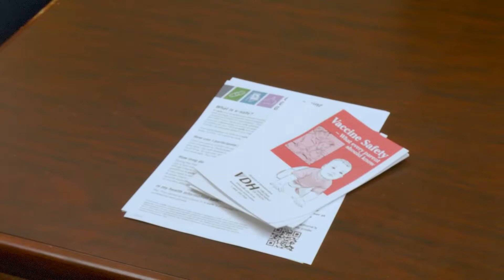Prince William Health District – COVID-19 Vaccinations for Children Under 5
Prince William Health District Now Giving Vaccinations to Young Children

The Prince William Health District is now offering COVID-19 vaccinations, by appointment, for children from six months to five years old at its Manassas and Woodbridge offices.

“We waited a very long time for this vaccination,” said the Operating Medical Director for the Prince William Fire and Rescue System, Dr. Neha Sullivan. “We’re relieved that it’s finally here. We’re looking forward to spending more time with friends and family. We’ve taken a lot of precautions over the last three years of the pandemic to protect our loved ones.”

Getting children vaccinated can free families who want to finally visit loved ones and friends who might be frail, elderly relatives with preexisting conditions or those who are immunocompromised.

“We want to make sure that when we go visit them, we’re not putting them at risk,” said Sullivan who recently had her young daughter vaccinated.

The Prince William Health District, which serves Prince William County and the cities of Manassas and Manassas Park, has seen a good response since it began offering vaccines for younger children in June.

“We have seen an increase in … requests for vaccines in this age group which is a good thing because it means that we are protecting our community the best way we can,” said Prince William County Health District Immunization Specialist Jessica Dreyfuss. “With that said, we are also relying on a lot of our partners in our community — pediatricians — to provide vaccines to this age group.”

While many young children seem to weather COVID-19 with few ill effects, it is still critical to consider vaccines.

“It’s important for young children under the age of five to be vaccinated for a few reasons. It’s both the immediate effects of COVID which can be a serious illness — hospitalization, emergency visits, time away from school and other activities they love as well as the long-term effects we’re seeing in children.  Long COVID can include among other symptoms difficulty concentrating, chronic fatigue and long covid itself might lead to greater risk of inflammatory conditions of the heart and blood clots,” Sullivan said.

Parents who have concerns about getting their children vaccinated with either the Moderna or Pfizer-BioNTech vaccines should talk to their pediatricians and ask questions for clarification and education so they can be comfortable in getting their children vaccinated. The Centers for Disease Control and Prevention, or CDC, also offers information about the vaccine, trial results and statistics.

“When I think about this on a personal level, I want things that are protecting my family, protecting myself as well as protecting the colleagues I work with, whether that’s in the emergency department during a shift or the vulnerable patients I see,” Sullivan said.

To guard against getting COVID-19 people should continue to practice COVID-19 safety protocols.
“The community has been doing very well protecting themselves from the COVID-19 virus with layered prevention, so handwashing, social distancing, mask wearing and, above all, getting vaccinated to protect yourself, your loved ones and the community around us,” Dreyfuss said.

To make an appointment for a vaccination call for the Health District’s Manassas Office at 9301 Lee Avenue in Manassas or for the Woodbridge office at 4001 Prince William Parkway, Suite 101.

for more information about vaccinating young children.